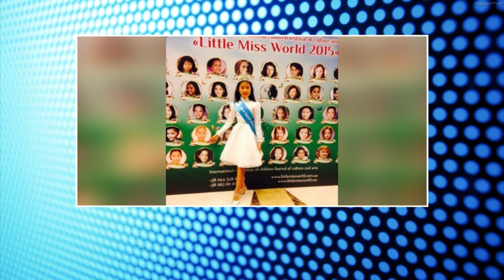"Поп мэдээ" Монголын Миссүүд маш олон болтугай....